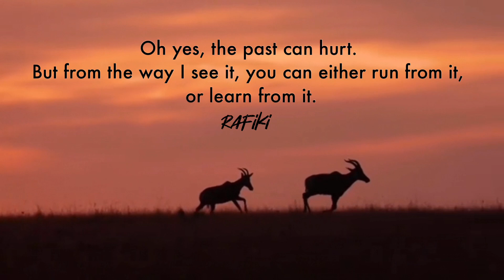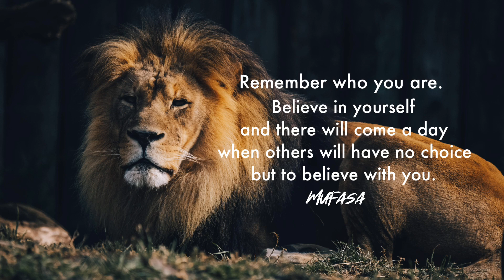The Lion King - Motivational Quotes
The Lion King is one of the most epic animated movies made by Disney. Even though it was made for kids, everyone can enjoy it as has a great story and powerful life lesson.

Photos & Videos : Free stock photos and videos downloaded from Unsplash/Pexels/Pixabay